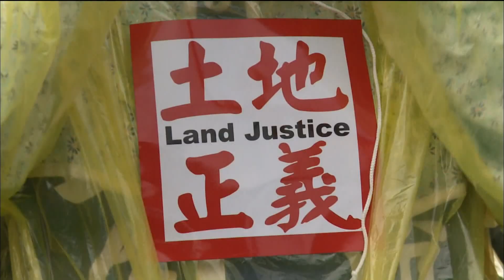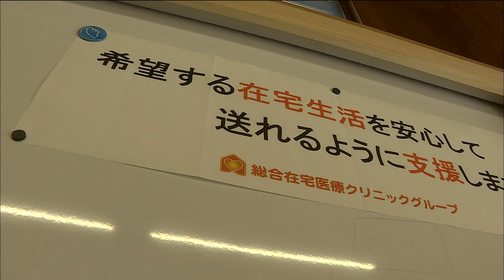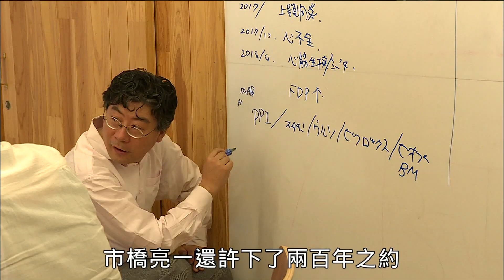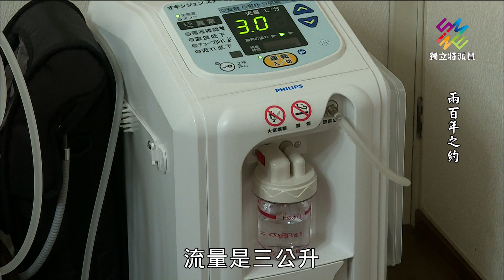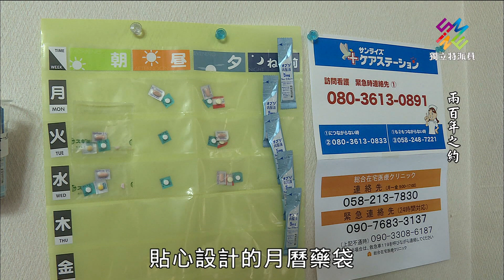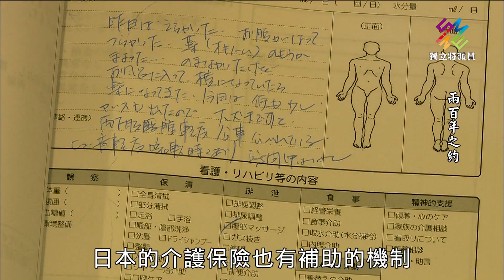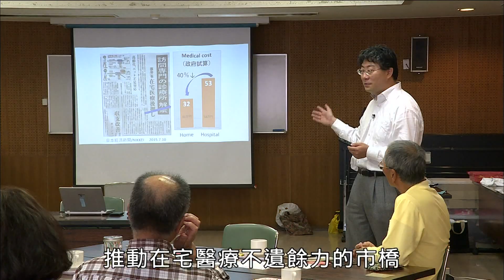獨立特派員 第561集 (日本在宅醫療-兩百年之約)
▌單元介紹

如何善用醫療資源，讓服務品質更人性，一直是各國努力的目標。我們要帶您到日本中部的岐阜縣，一個人口只有兩萬五千多人的岐南町，卻因為在宅醫療服務吸引各界前來觀摩。

這個總合在宅醫療診所的主要推動者是院長市橋亮一。每天早上，十三職種、四十人服務團隊，一起喊的口號就是「支援病患可以安心過著期望的在宅生活」，這正是在宅醫療的核心理念。不過要滿足病人在家養病，兼顧家庭之樂及幸福感的強大需求，在宅醫療的照顧必須細膩而多元。

成功的在宅醫療最重要的前提就是出院準備會議，獨立特派員記者記錄這個日本和歐美行之多年的出院準備會議。由不同職種的醫護人員一起和家屬慎重討論病人出院後，如何順利銜接在宅醫療的照護，和建立診所和醫院的雙向轉診通道。院長市橋亮一還立下了兩百年的約定，什麼是兩百年的約定？一起來看看。